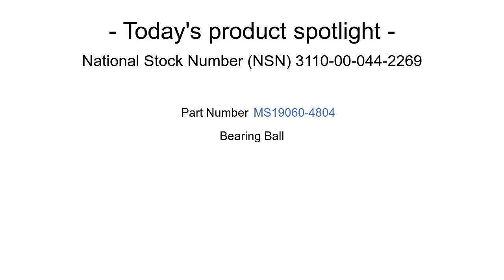NSN 3110-00-044-2269 Bearing Ball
NSN: 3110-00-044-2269 a Bearing Ball. Part Number: MS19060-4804. This product can be located in our Bearings, Antifriction, Unmounted section on our